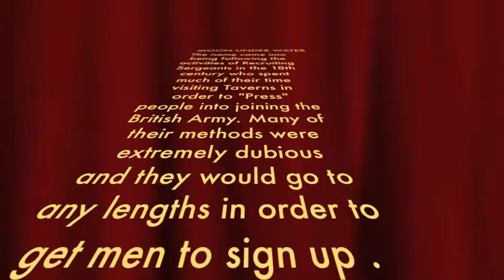Moon Under Water (words and music by Geoff Lewis)